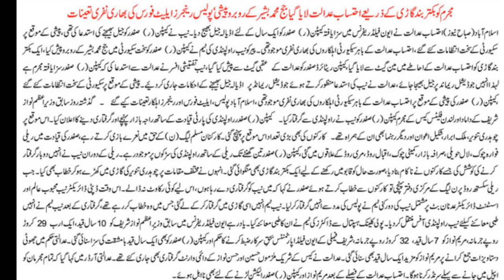CAPTON SAFDOR ADYALA JAIL MUNTAKIL B CLASS ALLOT